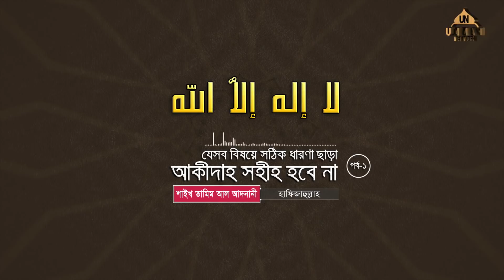যেসব বিষয়ে সঠিক ধারণা ছাড়া আকীদাহ সহীহ হবে না - পর্ব- ১ | Shaikh Tamim Al Adnani